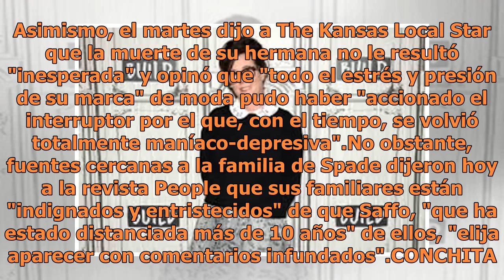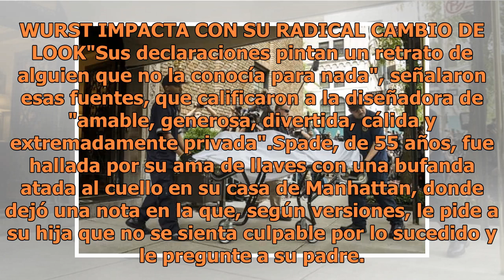El suicidio de la diseñadora Kate Spade pudo estar motivado por depresión y un reciente divorcio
La diseñadora Kate Spade de 55 años no quiso recibir tratamientos para mitigar la depresión que sufría desde hace un par de años. (FOTO TOMADA DE TWITTER)La diseñadora estadounidense Kate Spade, el día de ayer fue encontrada muerta en su apartamento de Nueva York. De acuerdo a la prensa internaciona...